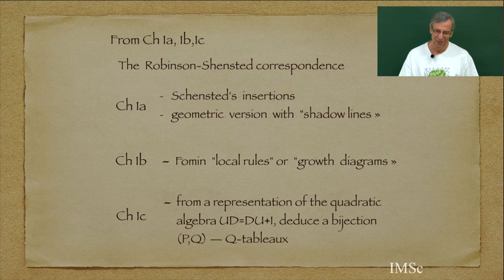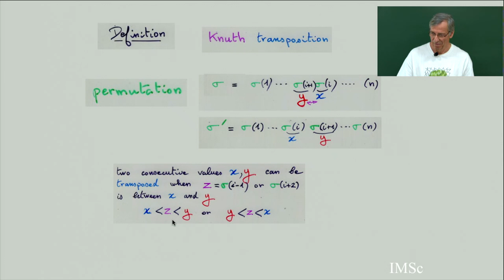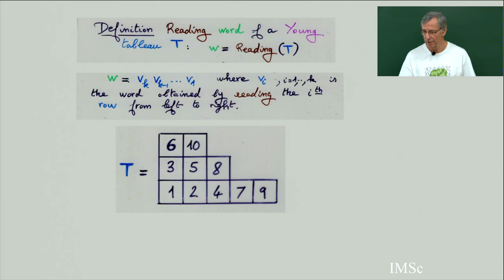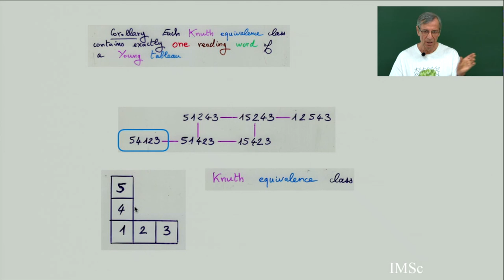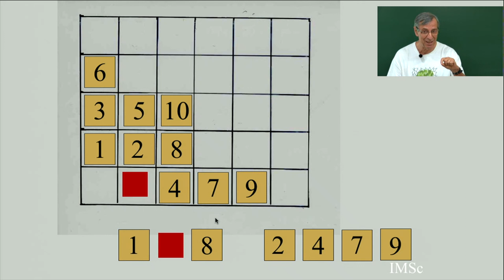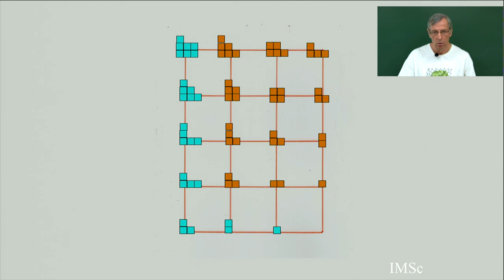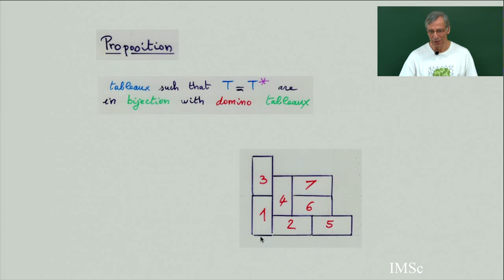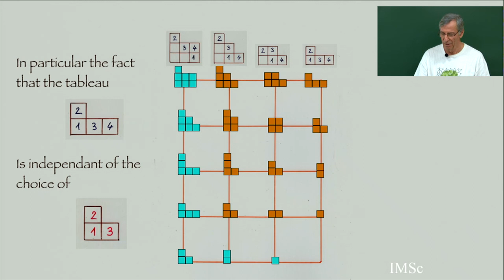Chapter 1d: RSK The Robinson-Schensted-Knuth Correspondence